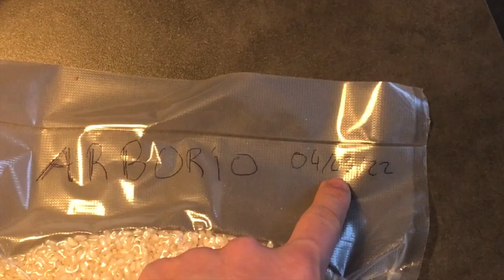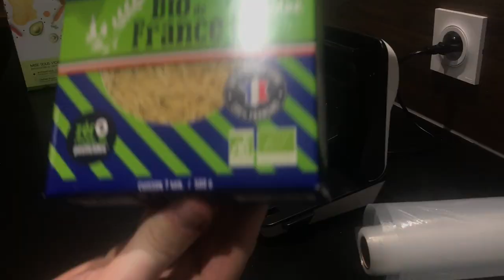Mode d'Emploi : Machine Sous Vide COSY Life@electrodepot​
Salut, j'espère que la video te plaira c'est du produit by Électro Dépôt mais pas de placement de produit ;) @electrodepot

0:00 Intro
1:24 Présentation Plastique Sous Vide
2:09 Caractéristique machine
4:01 Saucisson
5:38 Tout les Tests Fait :p
07:21 Tarte congelée
07:54 Pâte sous vide
09:57 Charcuterie Maison
11:06 Objet Sous Vide
12:50 Fin